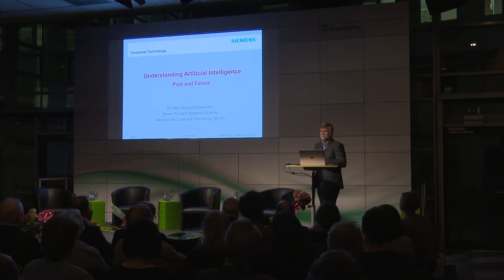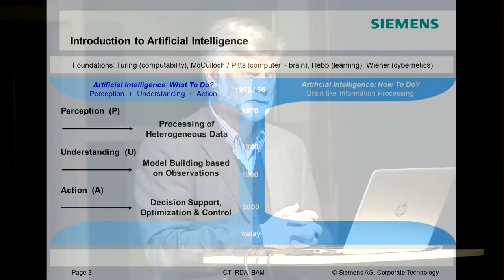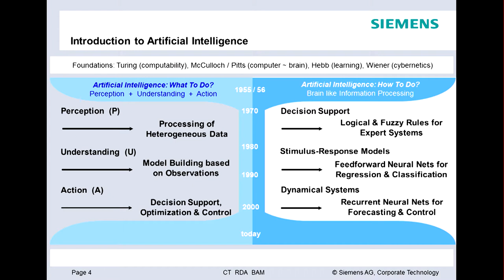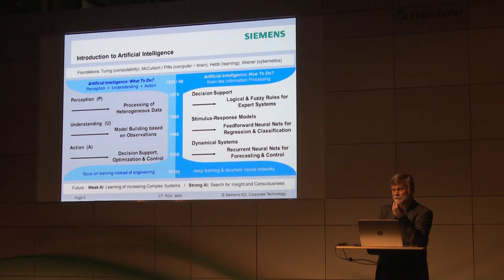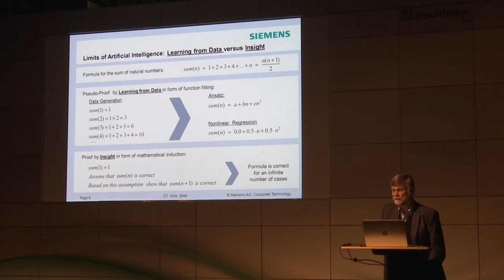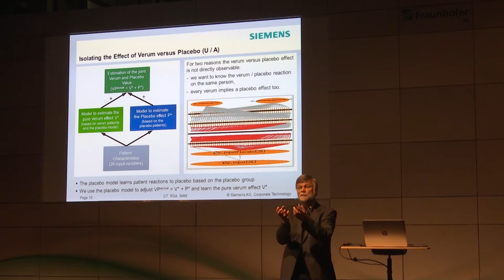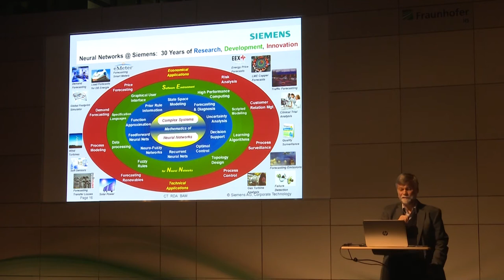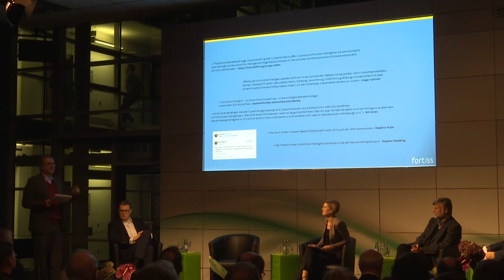Künstliche Intelligenz - Offene Werkstatt 2017 am am Fraunhofer IIS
Am 23. November 2017 fand bei uns die »Offene Werkstatt« zum Thema künstliche Intelligenz statt. Experten der FAU Erlangen-Nürnberg, von Siemens, Fortiss und des Fraunhofer IIS boten ihre Perspektiven auf das Thema und diskutierten gemeinsam mit dem Publikum. Hier geht es zum gesamten Programm